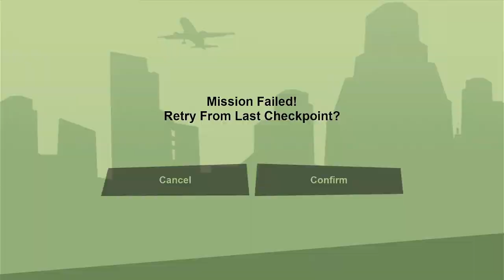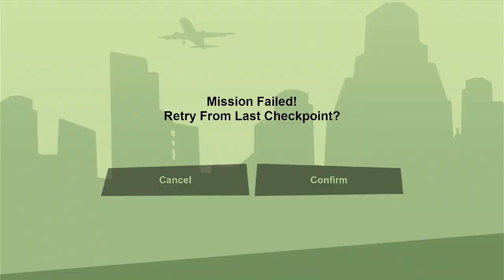gta san andreas part 12